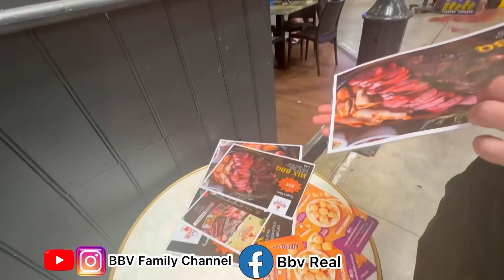LUAR NEGERI TAPI RASA INDONESIA | BELANJA DI PASAR TRADITIONAL AUSTRALIA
Hello kawan kawan semuanya, apa kabar kalian semua hari ini?  semoga  dalam  keadaan sehat semuanya. Salam manis semuanya, dari keluarga bahagia di Australia
Vlog Indo di luar negeri

Gimana suasana pasar tradisional di luar negeri?

Kali ini kita akan jalan jalan di pasar tradisional  di Australia
Pasar ini hanya buka di akhir pekan saja
biasanya buka hari jumat, sabtu dan minggu
tiga hari seminggu

Penasaran keseruannya seperti apa?
Jangan lupa nonton video kita kali ini

Salam Manis Semuanya